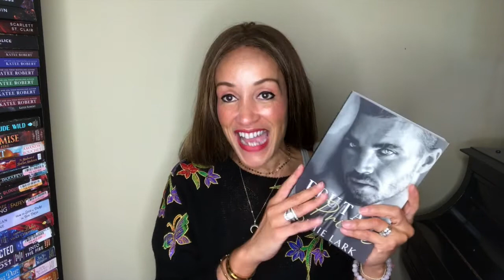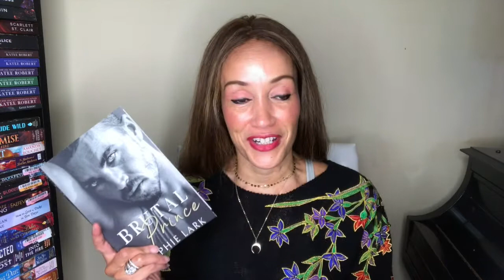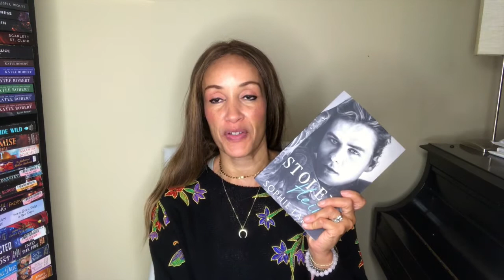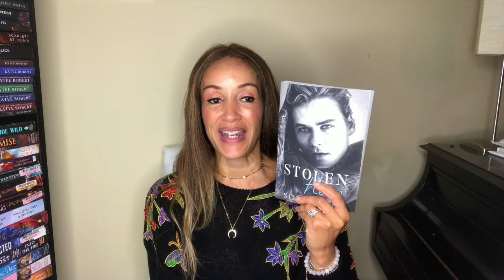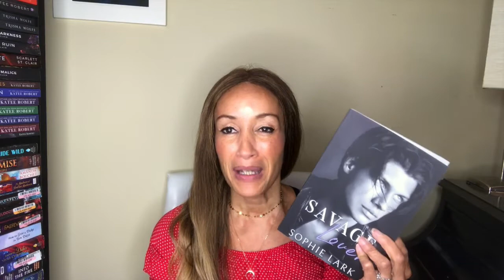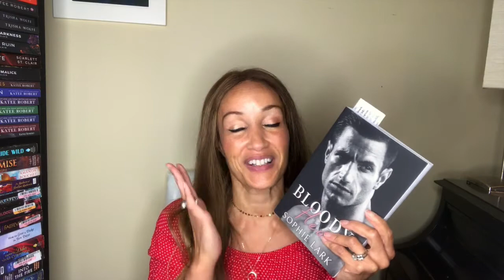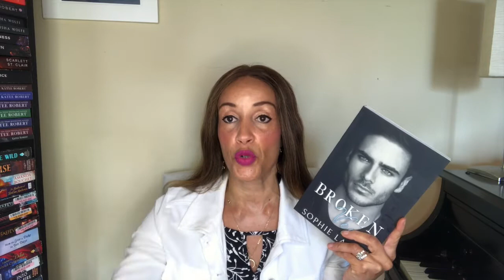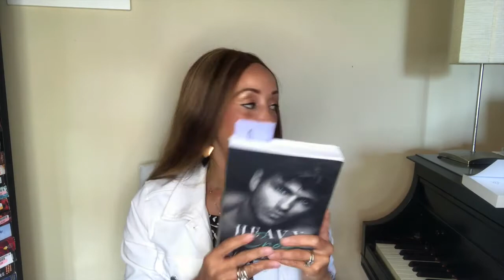Brutal Birthright Series - Sophie Lark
Brutal Prince
Stolen Heir
Savage Lover
Bloody Heart
Broken Vow
Heavy Crown

♥ ~~Links & Stuff ~~♥